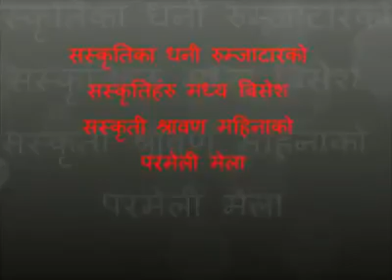Ghumifuri rumjatar samjhaxu barama bar okhaldhunga 🌹 by dilubirahi kanxa